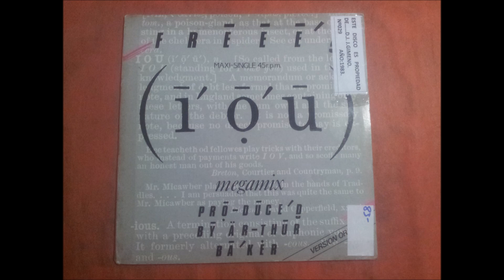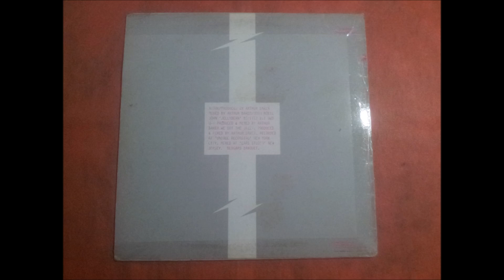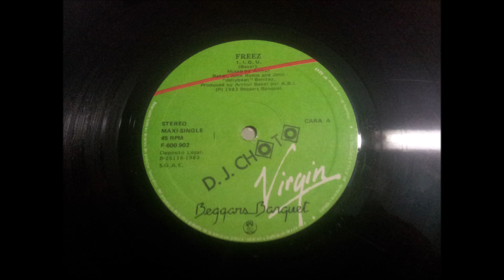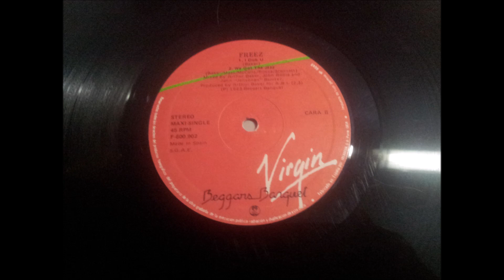FREEZ.(WE GOT THE JAZZ.)(12''.)(1983.)